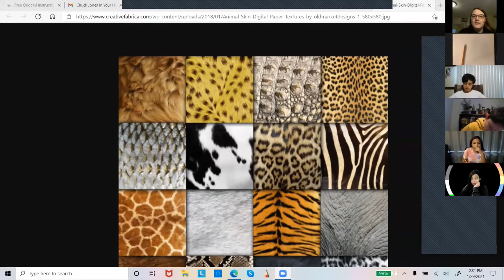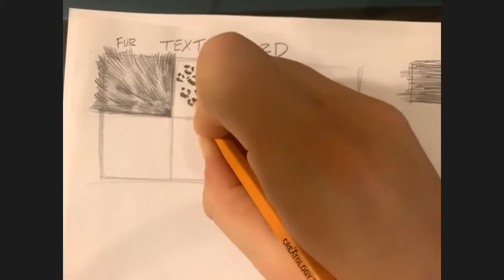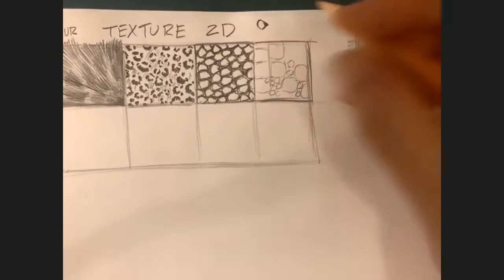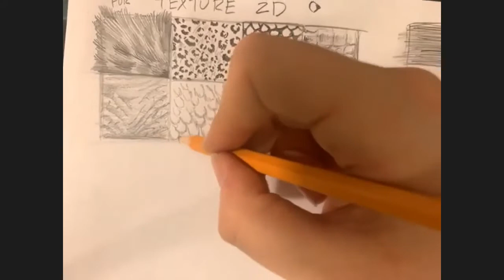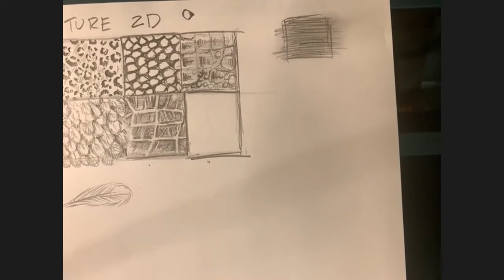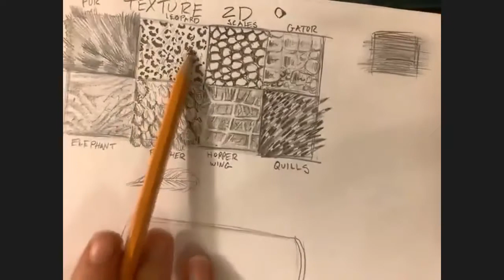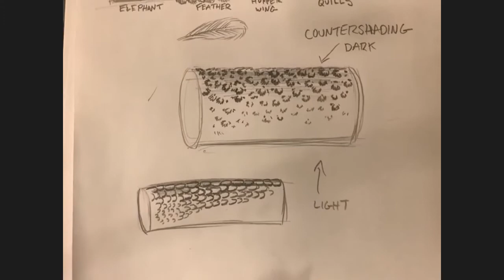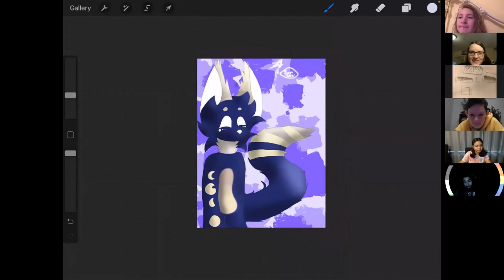Chuck Jones In Your Homes – Episode 194: Animal Textures with Naylene Justis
Animal Textures with Naylene Justis

Animal textures: skin, scales, feathers, patterns

Learn different animal textures and where to draw them to make creatures feel more volumetric.

Materials: paper, pencil

Donate to support Arts Education at the Chuck Jones Center for Creativity